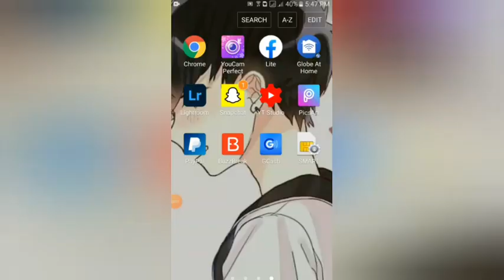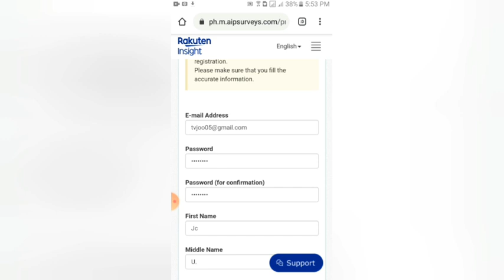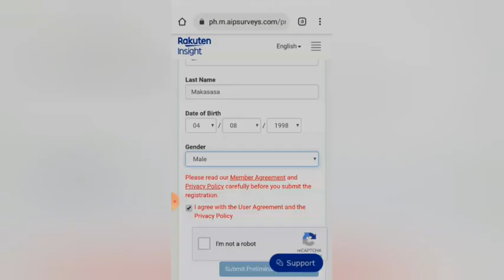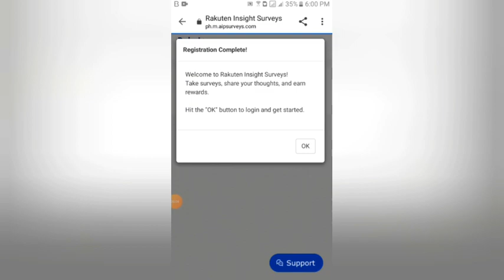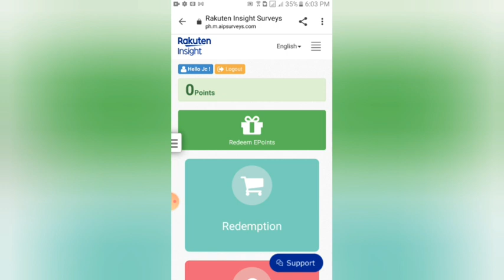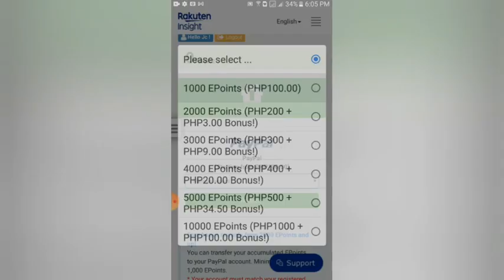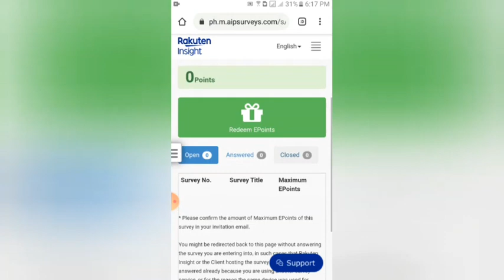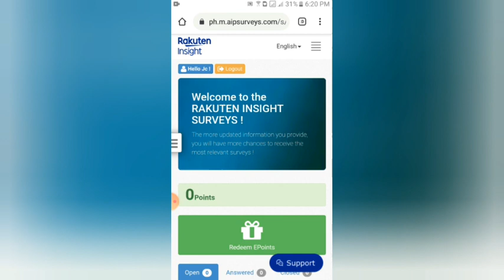$2 MIN. PAYOUT! KUMITA AGAD AKO! NO INVITE KIKITA KA KAHIT MAG ISA | LEGIT WITH PROOF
About Rakuten Insight Surveys

Rakuten Insight Global, Inc (hereinafter called Rakuten Insight) serves business organizations and entities from all over the world, primarily from Europe, the U.S. and Asia.

Your voices will be delivered and aggregated for the development of better products and services.

About our surveys

After registering as a member of Rakuten Insight and responding to our online surveys from your "My Page", you will be rewarded with EPoints. Accumulated EPoints can later be redeemed for online gift vouchers.

Registration is free and open to any resident in India who is Sixteen (16) years of age or older.

* About Your Personal Information
Rakuten Insight adheres to strict controls on registered personal information provided by our members, and will not disclose said information to any third parties without prior consent.